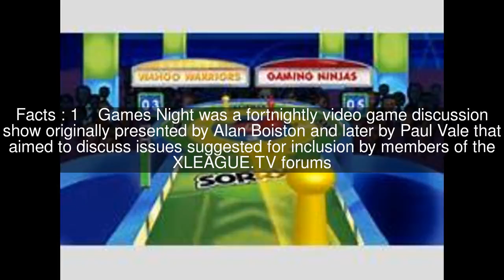Games Night Top #5 Facts